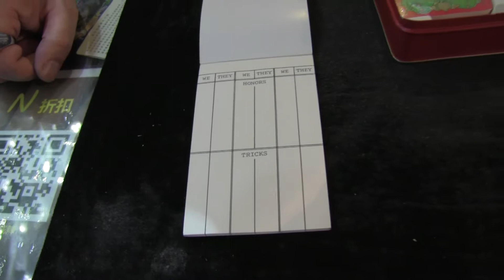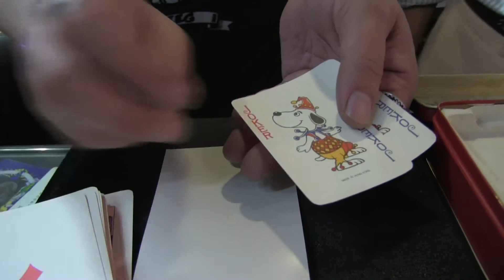撲克列傳(361)：Coca Cola Tin Metal Game Set by MSR Imports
2018 年 5 月 11 日
主持：黃永　Stanley
地點：灣仔188